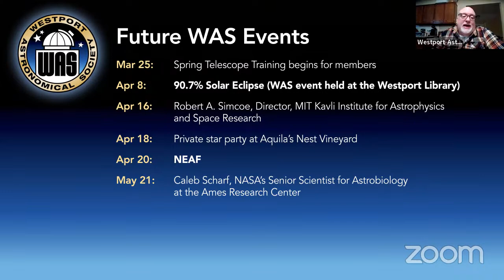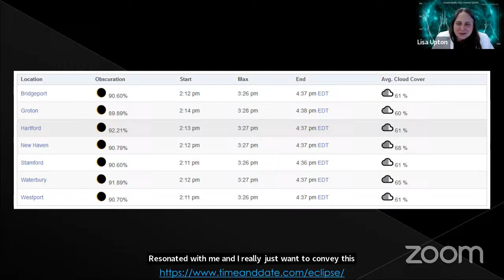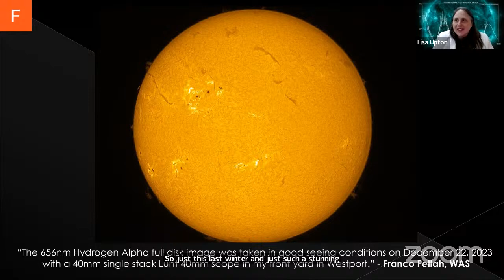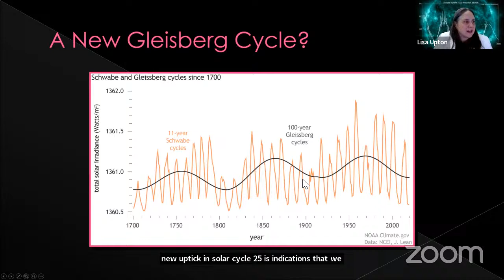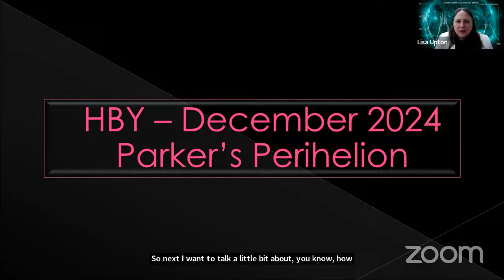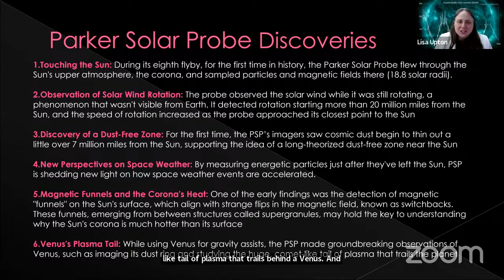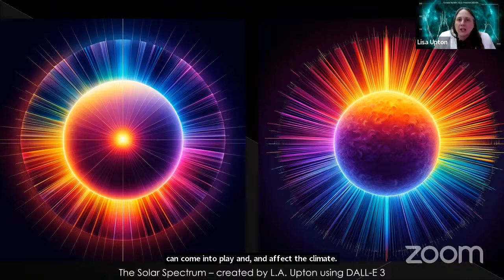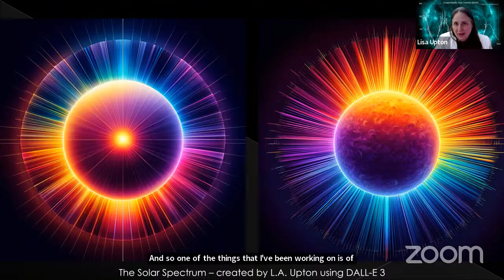WAS March 2024 - Lisa Upton, Southwest Research Institute - Cycle 25 & NASA’s Heliophysics Big Year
Lisa Upton of the Southwest Research Institute returns to the Westport Astronomical Society's Online Science Lecture Series. Check out her April 2021 talk with WAS in our YouTube archives.

The Solar Cycle 25 maximum is quickly approaching and NASA's Heliophysics Big Year (HBY) is well underway! Activity on our Sun has been ramping up over the last three years. The peak of the solar cycle not only marks a time of great activity on the sun but also a celebration of solar science. The HBY began with the annular eclipse of October 2023, includes the total solar eclipse of 2024, and culminates with Parker Solar Probe’s closest approach to the Sun in December 2024.

In this lecture, I will provide a general introduction to the Sun and an update on the progress of Solar Cycle 25. I will discuss how the solar cycle compares to the prediction I shared with you in 2021 with the current state of solar activity and what you can expect from the Sun over the next few years. Finally, I will share with you some of the exciting events to look forward to during the rest of the HBY and how you can take part in this great celebration of our star, the Sun.

Dr. Upton is an accomplished scientist who has made significant contributions to our understanding of the Sun. She is currently a Lead Scientist at Southwest Research Institute in Boulder, Colorado. She received her Ph.D. in Physics from Vanderbilt University in 2014, where she worked on developing a cutting-edge model of the evolution of the Sun’s photospheric magnetic field. Her research interests include understanding the solar dynamo, solar cycle variability, and the impact on the Sun-Earth environment. In particular, she is interested in observing solar flows and active regions, as well as modeling magnetic flux transport on the Sun.  In particular, she is interested in advancing Sun-Earth system research by bridging the solar interior and the solar atmosphere with her model to improve space weather and space climate predictions.

Dr. Upton is a dedicated researcher who is passionate about her work. She has published over 40 papers in peer-reviewed journals, is included in over 70 presentation abstracts, and has served on numerous national and international committees. She is a member of the American Astronomical Society (AAS) and the Solar Physics Division of the AAS. Lisa also served as co-chair of the NASA/NOAA Solar Cycle 25 Prediction Panel.

In addition to her research, Dr. Upton is also a passionate science educator. She uses her website, solarcyclescience.com, as a platform to share her knowledge about the Sun and its impact on our planet with the general public and scientists alike. She has given numerous talks to the public about solar physics. She has mentored several undergraduates, graduate students, and postdocs. She is an inspiration to young scientists and a role model for women in STEM.